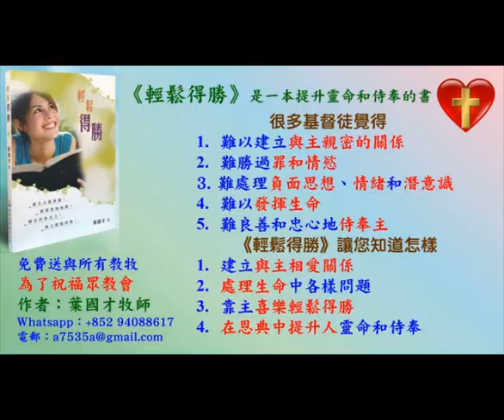見證 姊妹分享看見別人經歷聖靈時自己的感受 - 13.6.2021- 葉牧師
見證 姊妹分享看見別人經歷聖靈時自己的感受

1. 與主的關係：怎樣建立與主相愛的關係，怎樣從主的愛得力，怎樣深信神的供應和計劃。
2. 處理生命：怎樣不被人、罪、負面思想情緒和潛意識、婚姻和生活的問題、和侍奉的問題影響。
3. 進入不同層次的侍奉：侍奉可以由簡單的生活見證，到建立別人的靈命，或進入策略性的侍奉。

《輕鬆得勝》的特色：
1. 一目了然：簡單知道怎樣處理和發揮生命。
2. 有實際可行的方法：我和很多人曾20年實際地應用。
3. 可以輕鬆喜樂地得勝：可以在恩典中輕鬆喜樂地處理任何問題，不需要在壓力下成長。因為耶穌的軛是容易的，而神喜悅我們任何真心的努力。
4. 活出《輕鬆得勝》並不太難：處理和發揮生命並不是遙不可及。